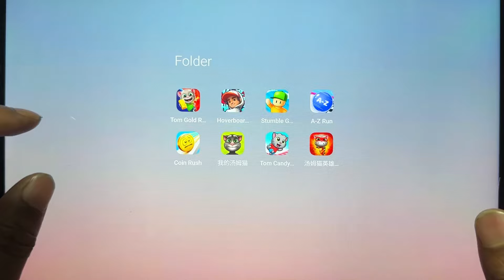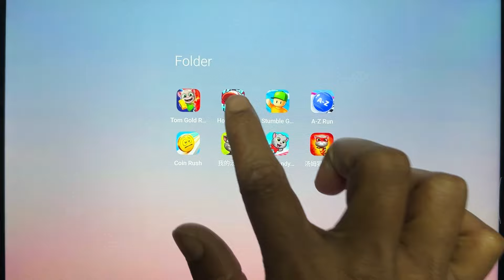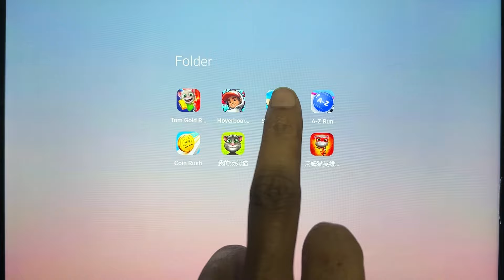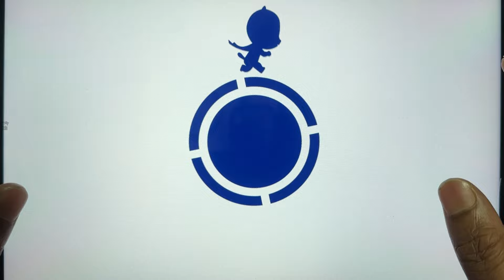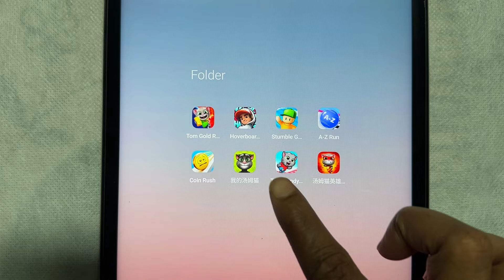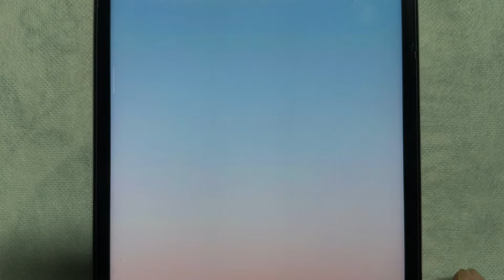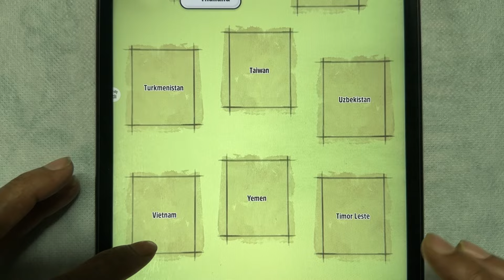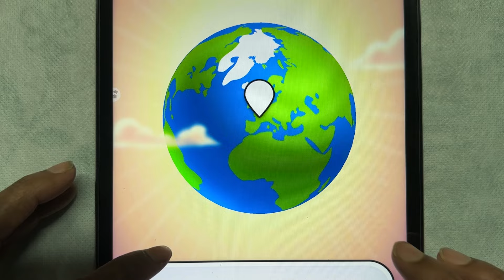Tom Gold Run 2,A-Z Run,Tom Hero Dash, Coin Rush, Talking Tom Candy Run,My Talking Tom, Stumble Gu...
Tom Gold Run 2,A-Z Run,Tom Hero Dash, Coin Rush, Talking Tom Candy Run,My Talking Tom, Stumble Guys, Hoverboard Heroes